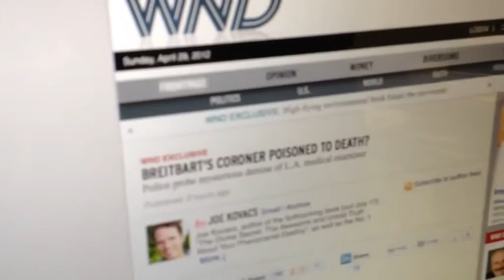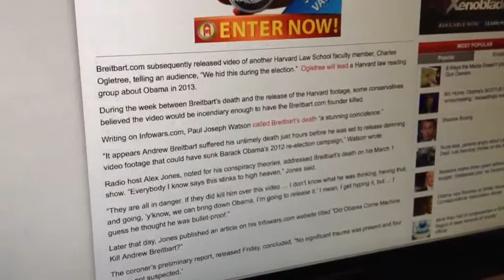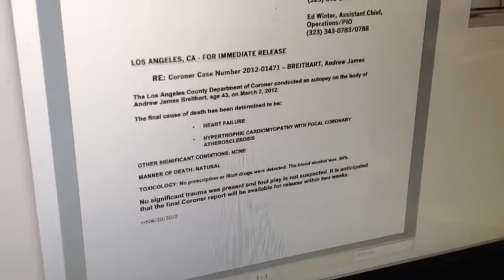Was Breitbart's Coroner Poisoned to Death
More questions being raised as:Breitbart's Coroner Poisoned to Death
News article also at WDN News:
This is getting ridiculous.
Published on Apr 29, 2012 by TheAlexJonesChannel